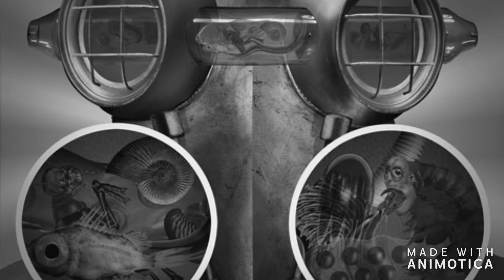SHiftiNG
Please wash your hands after listening to this video and keep 6 feet away from it. Thank you for your cooperation.